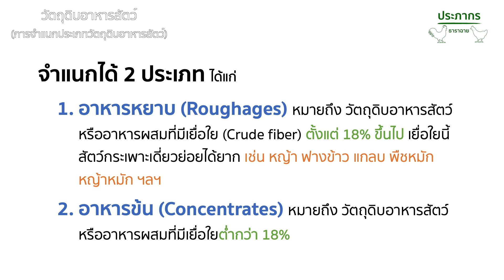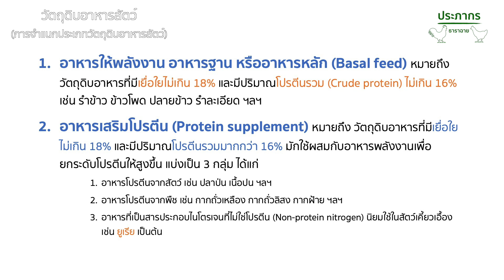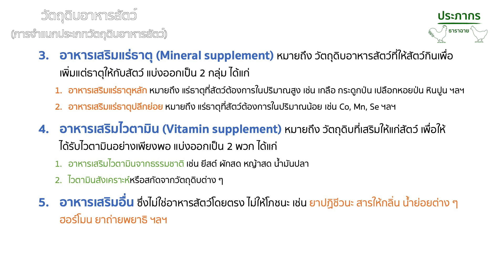425 การจำแนกประเภทวัตถุดิบอาหารสัตว์ | โภชนศาสตร์และการให้อาหารสัตว์ปีก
ผู้ช่วยศาสตราจารย์ ดร.ประภากร ธาราฉาย คณะสัตวศาสตร์และเทคโนโลยี มหาวิทยาลัยแม่โจ้ เชียงใหม่